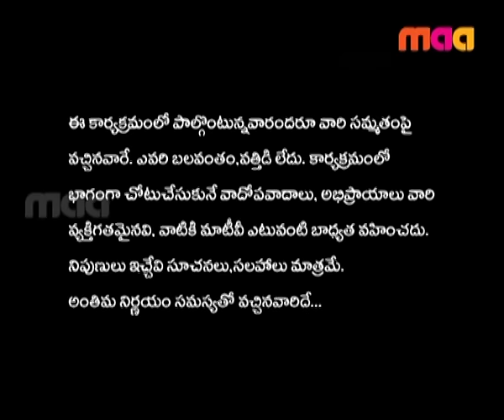Samsaram Oka Chadarangam - Episode 28 ( 21 - January - 16 ) : Resolving a Marital Issue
Venkatesh and Sunita are a couple living separately. Sunita claims that her husband has killed their daughter and accuses him of being a troublemaker. She also suspects him of having an extramarital affair. Dr. Nagesh questions the couple to analyse their problems.